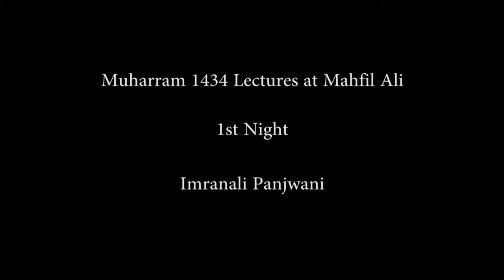1st night of Muharram 1434: Imranali Panjwani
1st night of Muharram 1434: Talk by Imranali Panjwani

'The Massacre of Karbala as an Intellectual Paradigm for Muslim Scholarship'

Title of 1st talk: "Moving from the Tragedy to the Massacre: Constructing the Paradigm"

This series of lectures aims to explore the event of Karbala from its core - as a massacre, rather than as a 'battle' or 'tragedy.' The words 'battle' can give a misleading implication that Karbala was a kind of evenly fought battle and 'tragedy' only focuses on the emotional dimension of the maryrdoms. 'Massacre', however, is perhaps a more realistic term for the event; the outright killing of al-Husayn (a.s), his family and companions which violated what we call today 'basic human rights.' The lectures, therefore, will adopt this tone and examine how the Massacre of Karbala can offer intellectual frameworks to Muslim scholars and humanity by which to think about three key concepts central to the development of a society: justice, faith and education.